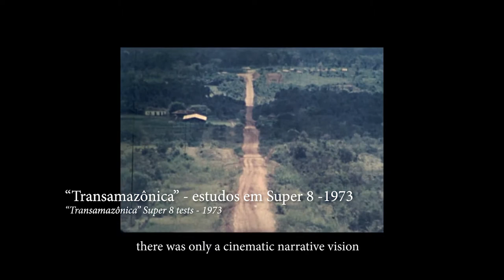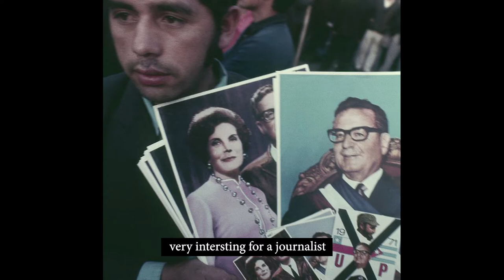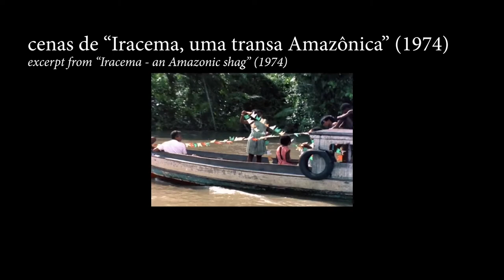Curtas | Bodanzky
Este curta faz um pequeno apanhado da trajetória do prolífico cineasta brasileiro Jorge Bodanzky. Das origens na Universidade de Brasília aos dias de hoje, Jorge faz um breve relato confessional de sua obra.

Direção e montagem: Rapha Erichsen
Narração: Jorge Bodanzky
Imagens de arquivo: IMS